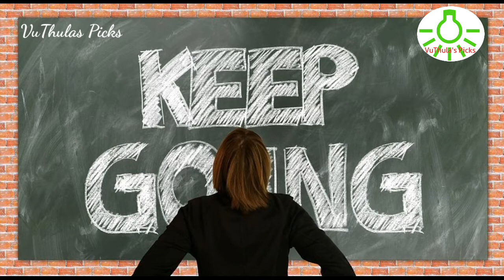Happy New Year || Tamil kavithai || களிமண்ணா? சிற்பியா?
happynewyear tamilkavithai vuthulaspicks களிமண்ணா?சிற்பியா?